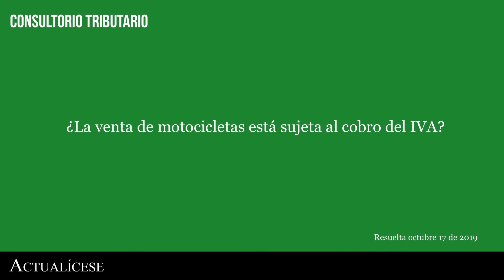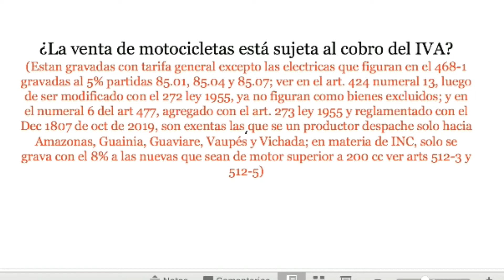Cobro de IVA en la venta de motocicletas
¿La venta de motocicletas está sujeta al cobro del IVA?